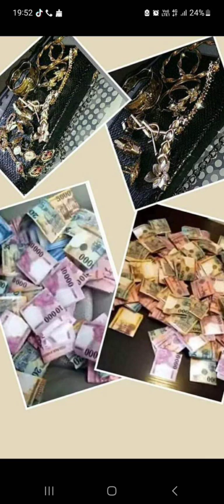Törökszentmiklósra - Marinak 39-dik szülinapja alkalmából sok szeretettel családjától